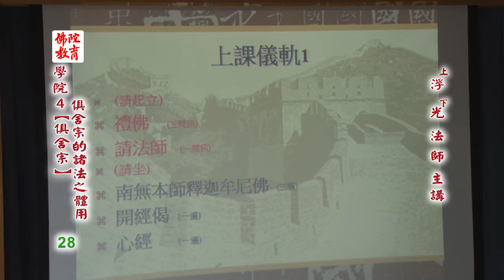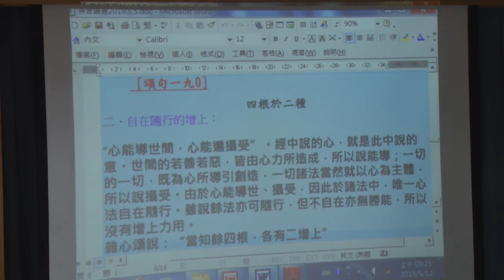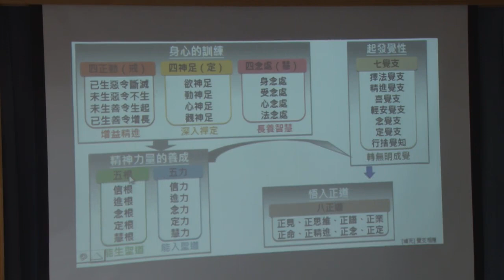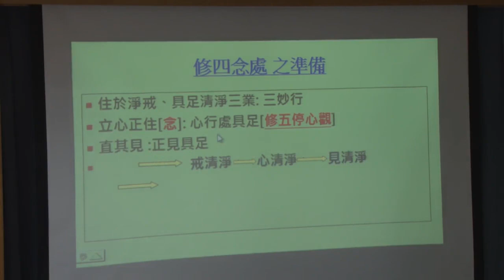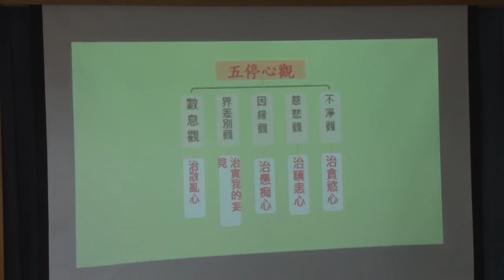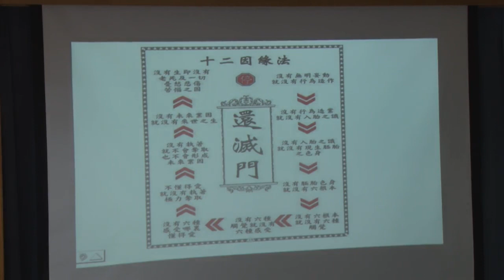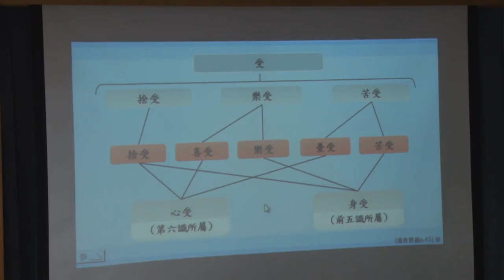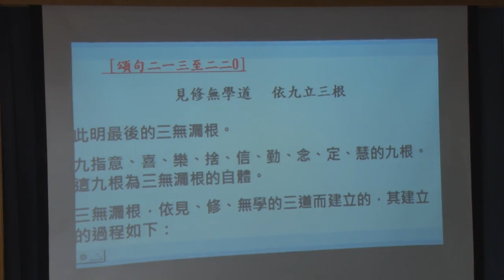俱舍宗的諸法之體用--第028集/浮光法師主講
俱舍宗的諸法之體用 (已圓滿課程-共59集)
第四屆假日佛學院/俱舍宗/
主講者：浮光法師
啟講日期：2018年10月21日
演講地點：本會七樓教室